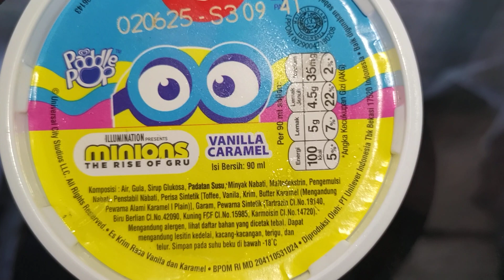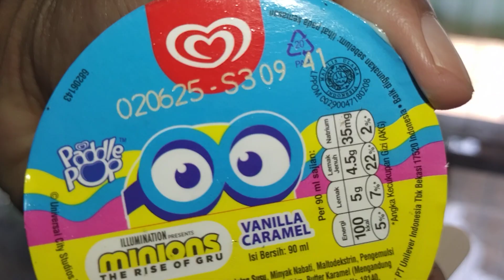Review Produk #2442 : Walls Minions Vanilla Caramel